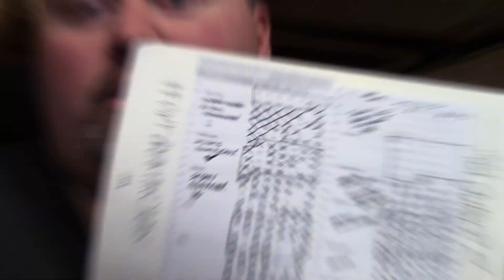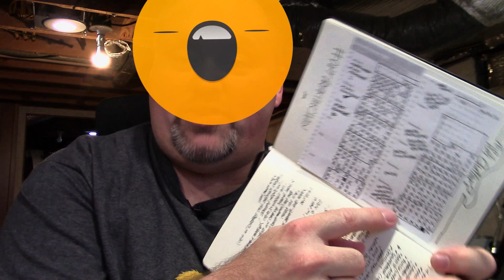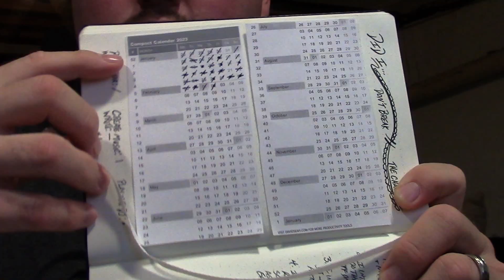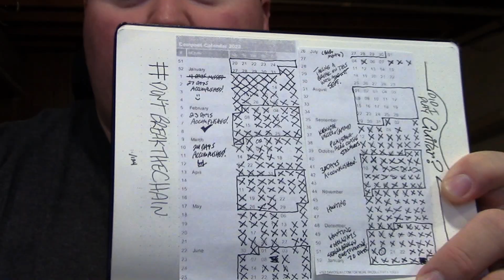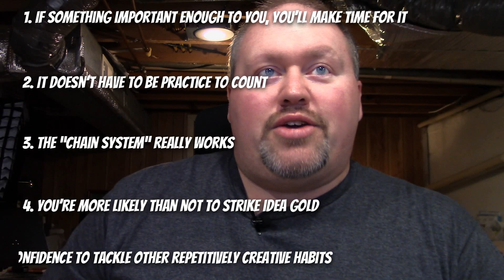5 Things I Learned from Playing Guitar for 70 Days Straight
What if you decided to tackle a goal and commit to it every day for a year? Find out what happens in this video.
🎸 Need some help creating better guitar solos? You need my masterclass, "The Creative Guitarist"

Have you ever tried sticking to a goal for an entire year? The year is still young, and there's time to give it a try if you've fallen off the wagon for your New Year's resolutions or goals.

In this video, I'll share with you the 5 lessons I learned from playing guitar for 70 days in a row. Stick around and see if you become inspired to keep your own goals for this year. Chapters are listed below for your convenience as well as links. And don't forget to interact with the Video Cards and End Screens to continue your journey.

LINKS
- "Is This Anything?" by Jerry Seinfeld
- "Atomic Habits" by James Clear

CHAPTERS:
00:00 Intro
00:14 It all began with an experiment…
00:30
01:23 An overview of my year in 2022
02:52 Keeping up the chain in 2023
03:33 Lesson number 1
05:18 Lesson number 2
06:53 Lesson number 3
08:16 Lesson number 4
10:15 Lesson number 5
11:50 Recap
12:31 What to watch next...

Continue scrolling to view any additional resources mentioned in this video.

🎸 For more inspiring creative guitar tips, check out my MASTERCLASS COURSES

❧ Give your guitar a makeover with Fretlook's stunning and affordable FRETBOARD INLAYS

🎸View the GEAR ON MY YOUTUBE VIDEOS on my "As Seen on YouTube" gear

If you would like to support the valuable content I produce here on YouTube and elsewhere online, you can do so in the following ways: